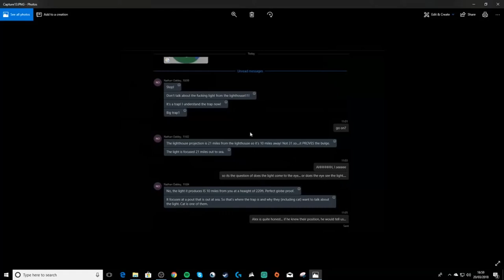GLOBE DENYING CHARLATANS: THEY KNOW IT'S A GLOBE.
Most of the more prominent Flatards know full well that we're living on a spherical planet, so why do they keep banging on about the Flat Earth?

In part 3 of 4, we'll look at the Flerfers who are deliberately promoting the Flat Earth for their own profit.